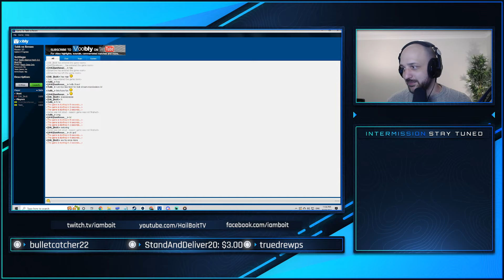Takk (Loki) vs Revan (Poseidon) - Heimdall Division Game 1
This game was out of this world and an absolute travesty in the same breath. Spoilers ahead so don't read if you don't want to be spoilt.

I had to award a draw in this game for the simply fact that there was no telling what would happen with the Titan fight that was no doubt about to happen and while Takk was super in front on Economy he simply could not finish Revan and I was no going to give a win any way in this situation due to the uncertainty of the game.